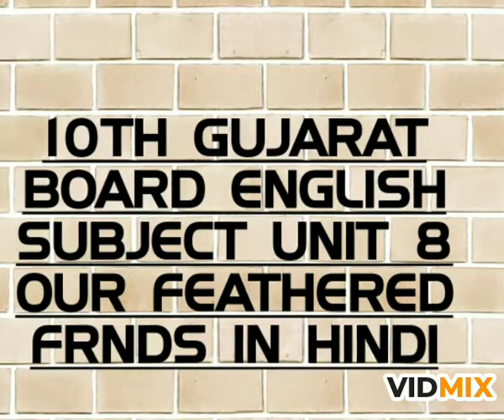10 STD GUJ BOARD ENGLISH UNIT 8 OUR FEATHERED FRNDS IN HINDI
10th std Gujarat board English unit 8 our feathered frnds in easy hindi language